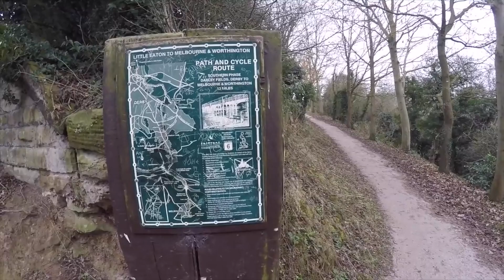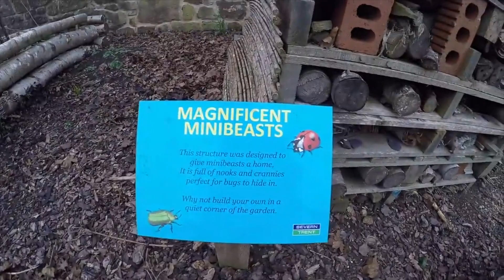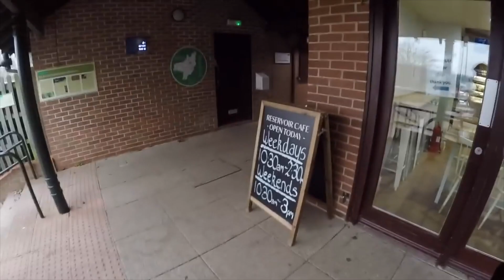Derbyshire gravel cycling to staunton harold reservoir.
a classic video of a cycling day out near derby.